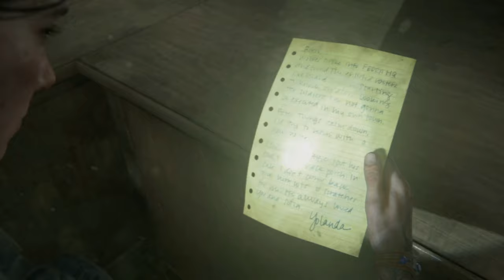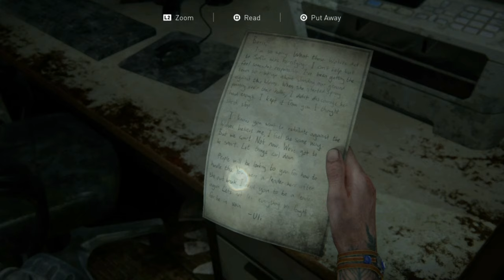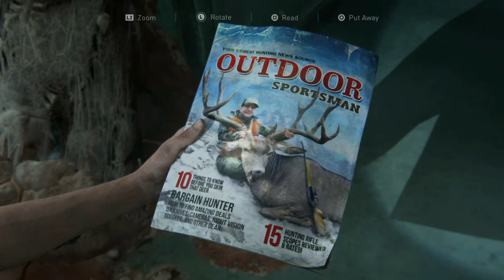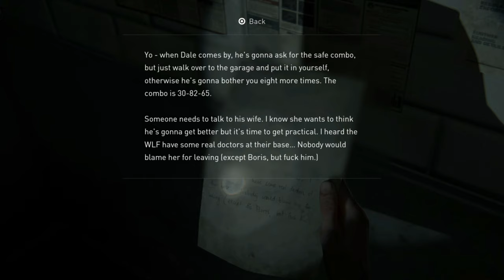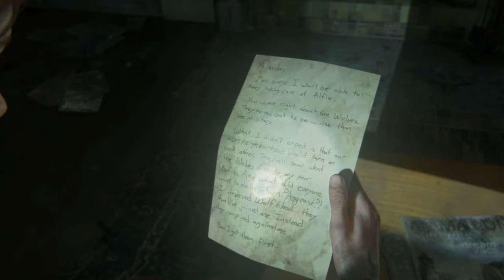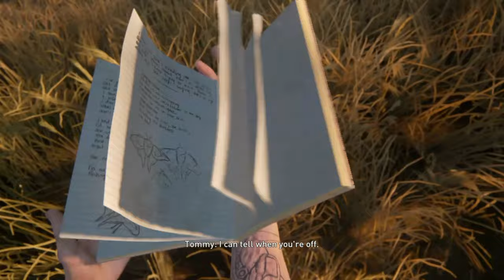THE LAST OF US 2 - Walkthrough Part 8 [1080p - PS4] - No Commentary